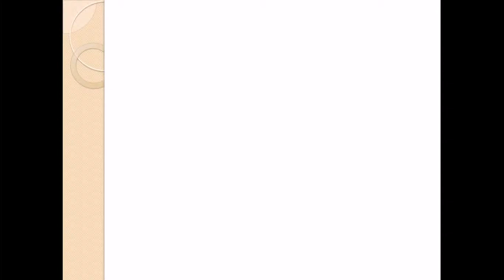10.4. Lesiones en las articulaciones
Este tipo de lesión se denomina esguince, que suele afectar al tobillo o la muñeca. Se produce por una torcedura de la articulación, provocada por apoyar mal la estructura que se lesiona. Esta lesión produce dolor intenso, hinchazón en la zona e imposibilita el movimiento de la articulación. La lesión es leve y la recuperación suele ser rápida, aunque no suele ser total, por lo que puede repetirse la misma lesión en la zona al cabo de un tiempo.